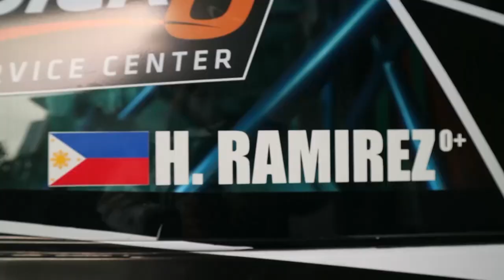Anong mga Kailangan Niyong Malaman sa Racing | Hazel Ramirez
Ang istorya kung bakit ako kumakarera at kung paano ka makakapasok sa racing! Isang maikling guide sa mga gustong magsimulas ng racing career.
comment lang kayo kung may mga itatanong pa kayo :) happy to help aku.
comment din mga gusto ng shout-out sa next vlog!